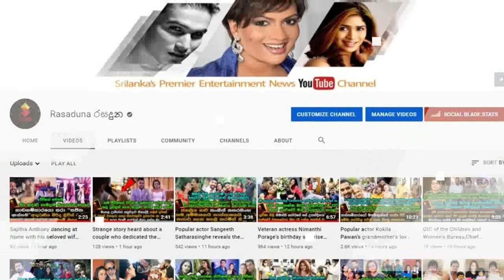Veteran Actor | Robin Fernando's | Sweet Memories of Life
සිංහල සිනමාවේ චන්ඩියා සමු ගනී..ඔබට සුබ ගමන්...
දැයෙන් සමුගත් ප්‍රවීණ නලු රොබින් ප්‍රනාන්දු මහතාගේ දිවි ගමනේ සොදුරු මතක සටහන්. Veteran Actor | Robin Fernando's | Sweet Memories of Life